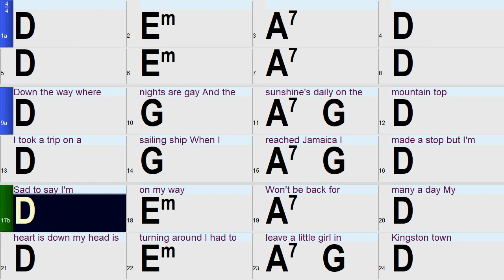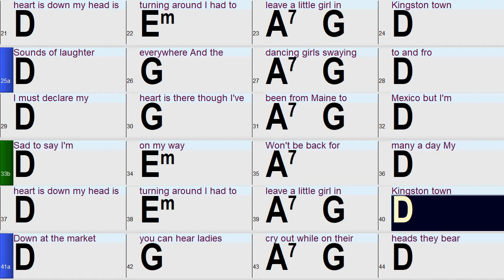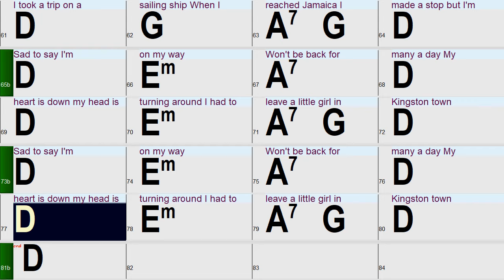Jamaica Farewell A Fun and Easy Band-in-a-box play along video with chords and lyrics